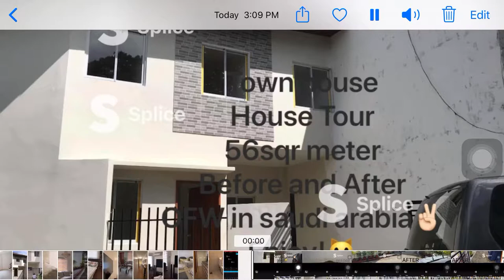HOUSE TOUR 2020 vlog | John lim | PHILIPPINES | Before and After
Town house in caloocan city manila house tour